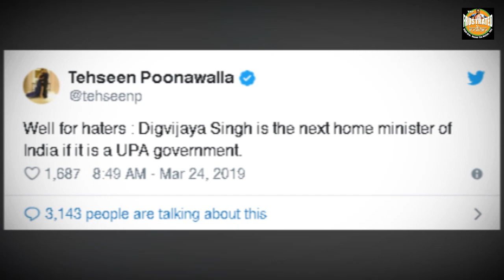"If we come to power, Digvijay Singh will be the Home Minister," warns senior Congress leader